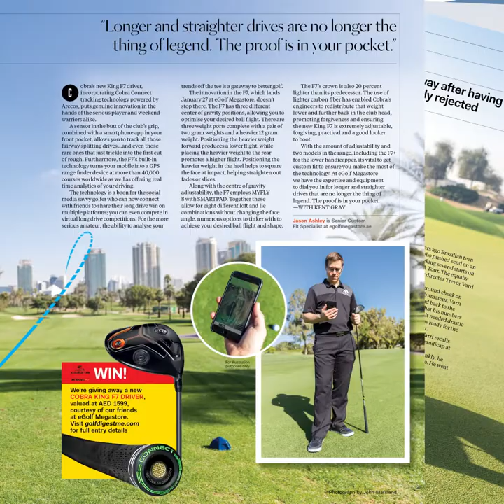January 2017 Issue Preview